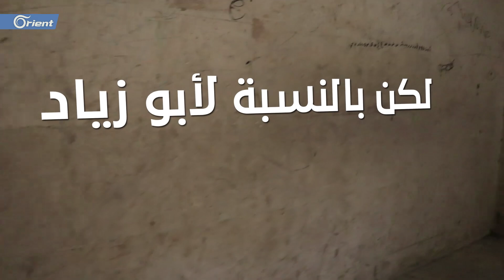مبادرة لنقل النازحين من الخيام إلى المنازل تعرف على القصة